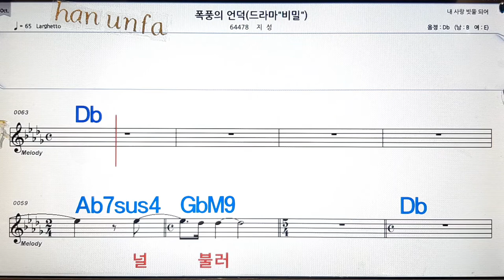폭풍의 언덕/지성💋노래방, 통기타 , 코드 큰악보, 가라오케, 반주💖Karaoke, Sheet Music, Chord, MR